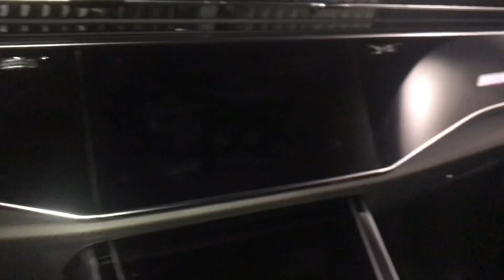Audi RSQ8❤️‍🔥💸 Quick Review 1#